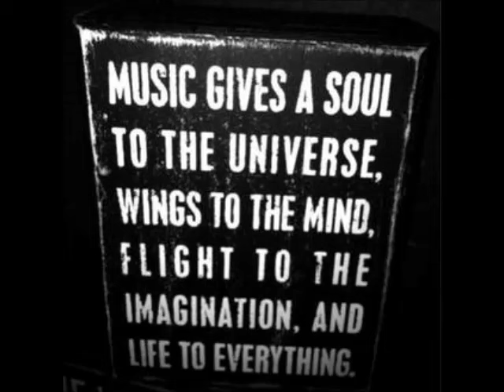Kike Medina, Cristiano (Remind) - Shapelas (Original Mix)